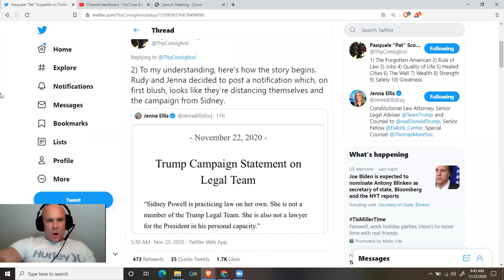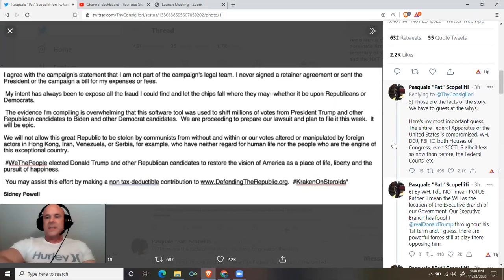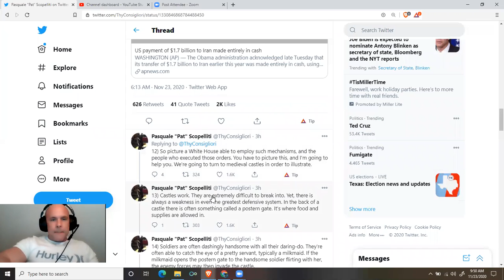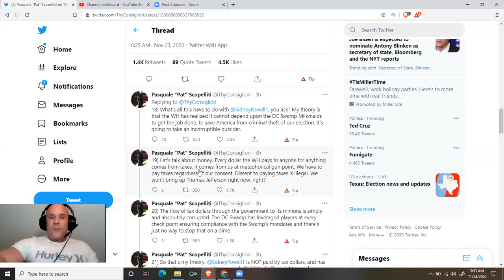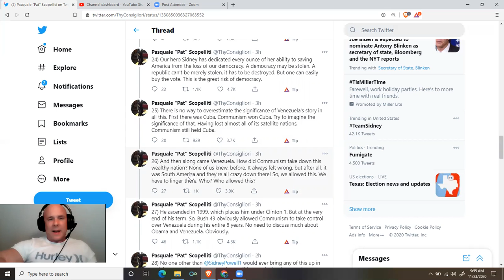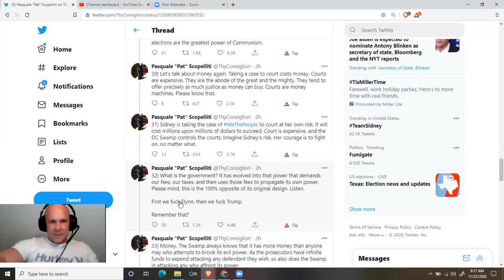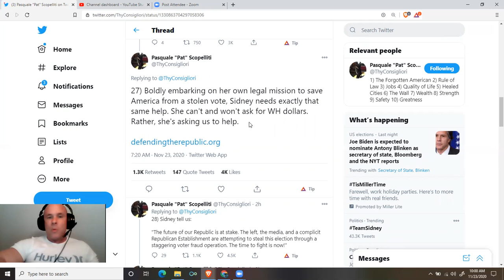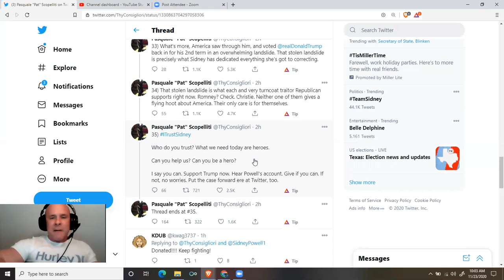Donate to DefendingTheRepublic.org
DefendingTheRepublic.org